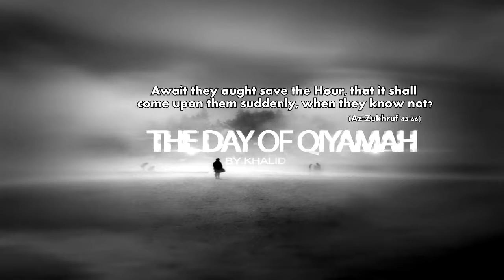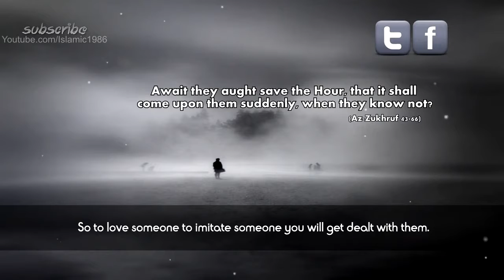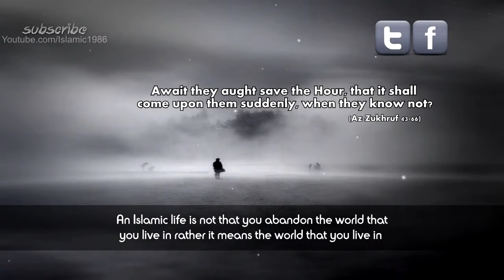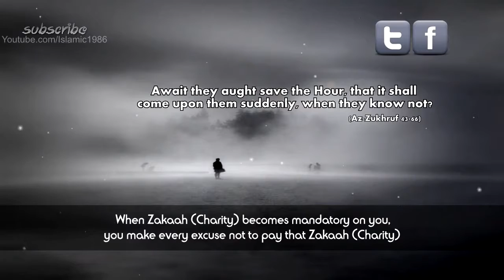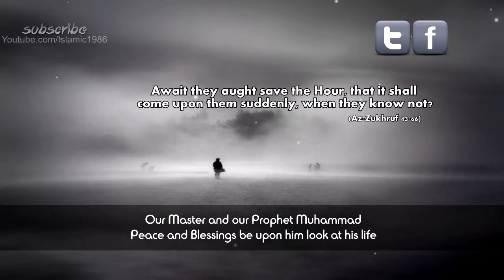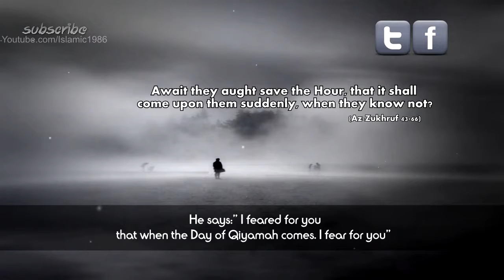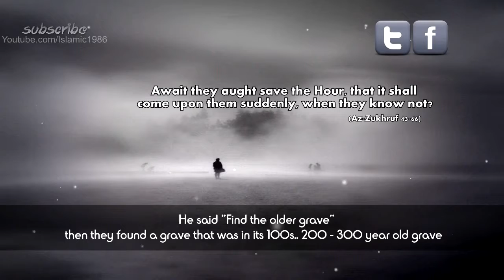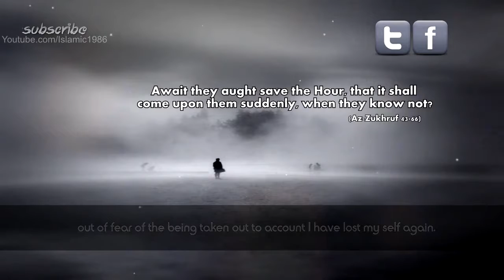The Day of Judgement ᴴᴰ Imam Khalid Hussain